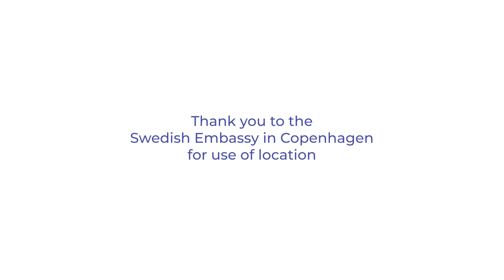Children Need Arts - Adam Holm interviews Lord David Puttnam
Danish TV journalist Adam Holm interviews Lord David Puttnam about the importance of arts education for young people.

The interview is part of a series of conversations about how arts create value for children and society, which is the topic of the Children Need Arts - Global Summit 2022.